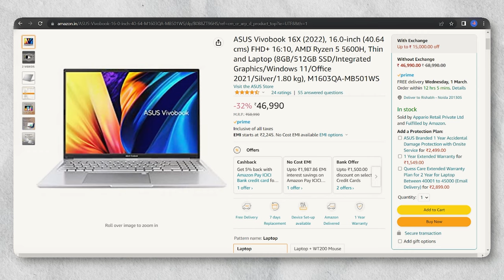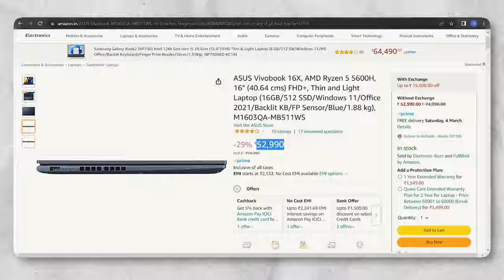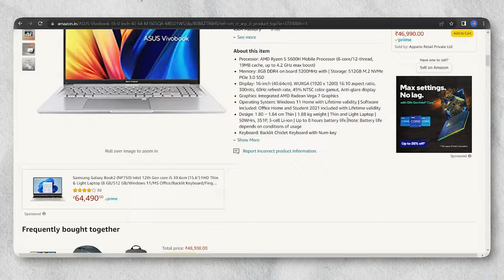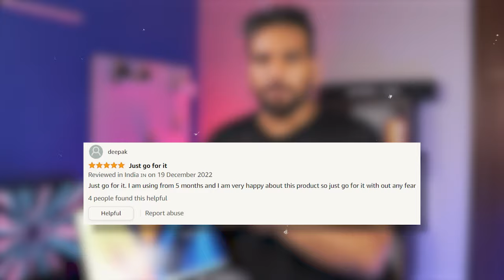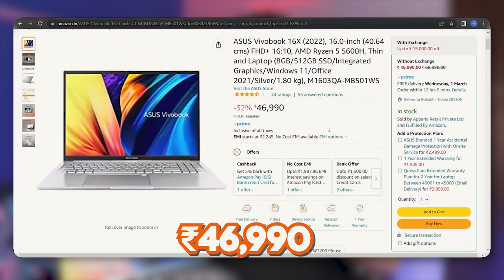ASUS VIVOBOOK 16X 🔥 Is it Worth It?? ⚡ My Opinion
Shop Details
Shop No: 16D, Ground Floor, Logix City Centre
Sector 32, Noida, Uttar Pradesh
Pankaj - 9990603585 (Mention the channel for best discount/offers),
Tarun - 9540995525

Links
Ryzen 5 + 16GB RAM

Ryzen 7 + 16GB RAM

Other Ultrabooks you must consider
ASUS Vivobook S15 OLED 2022 (Review Done)

ASUS Zenbook 14 OLED (Review Done)

HP Pavilion 15 (Review Done)

Lenovo Ideapad Slim 5 Pro (Review Done)

Dell Inspiron 7420 (Review Done)

My Gaming Laptops to Consider
HP Victus Ryzen 5 5600H + RX5500M (Review Done)

HP Victus Ryzen 5 5600H + GTX 1650 (Review Done)

HP Pavilion Ryzen 5 5600H + GTX 1650 (Review Done)

acer Aspire 7 Core i5 12th Gen  (Review Done)

Acer Aspire 5 Gaming 12th Gen (Review Done)

MSI Bravo Ryzen 5 Hexa Core 5600H (Review Done)

Hp Pavilion 15 12Th Gen Intel Core I5  (Review Done)